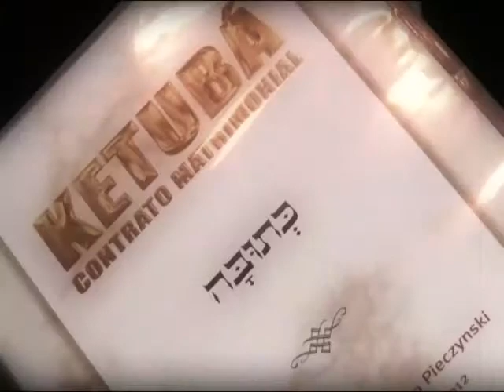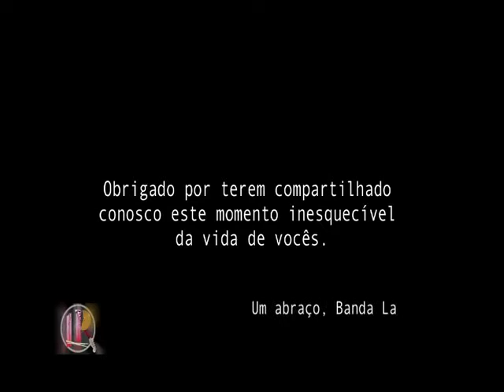Banda Lamparina // Karen e Dino // Lamparina Rosa // 2012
A Banda Lamparina se apresentou no casamento judaico de Karen e Dino no final de 2012 no Afrikan House em São Paulo.

Cantores | Alon Lubi, Rinah Souto, Rafa Gilhi e Nathalia Mancinelli, Bateria | Guegué Medeiros, Baixo | Robert Coutinho, Guitarra | Maercio Lopes, Piano | Salomão Soares, Sax | Bira Junior, Trombone | Nevada, Trompete | Diogo Duarte.

Gravação | Macro Foto e Vídeo
Edição | Alexandre Maldonado